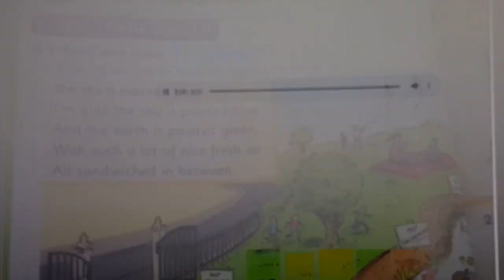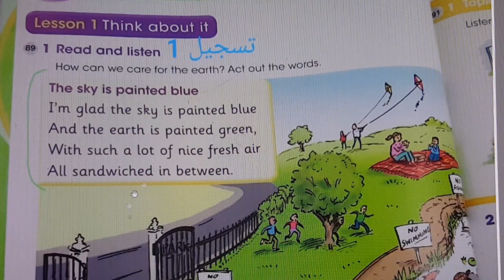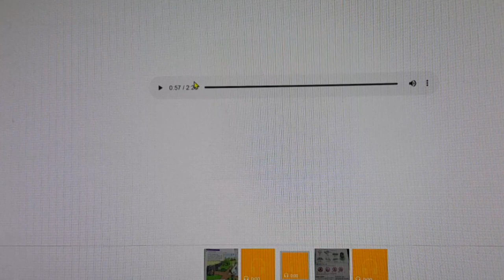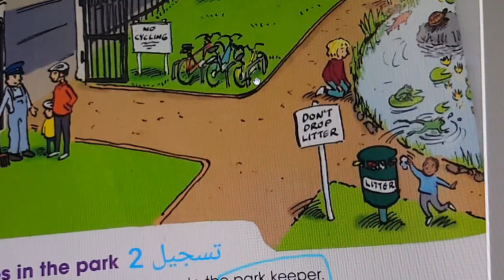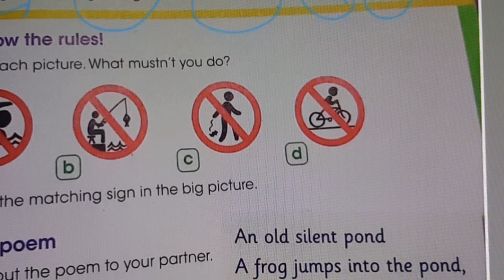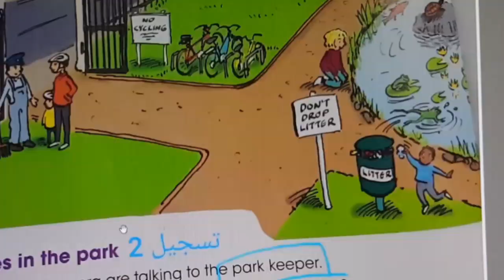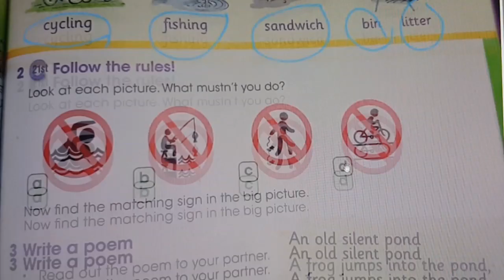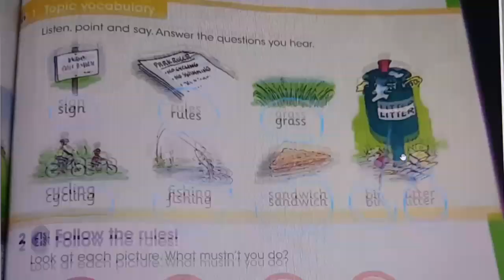Grade 3 unit 7 lesson 1 and 2 مع المقاطع الصوتية